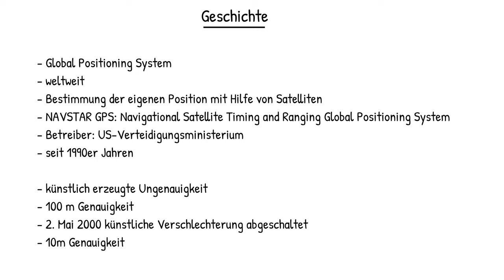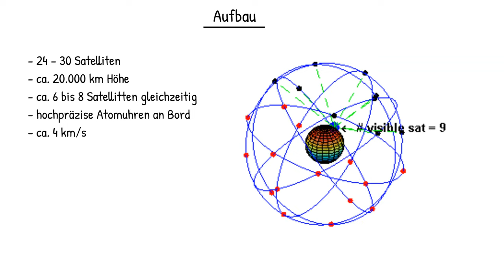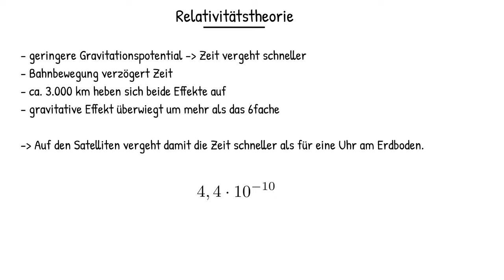Physik Schwingungen und Wellen: GPS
Hier ein kleiner Überblick, wie GPS funktioniert.